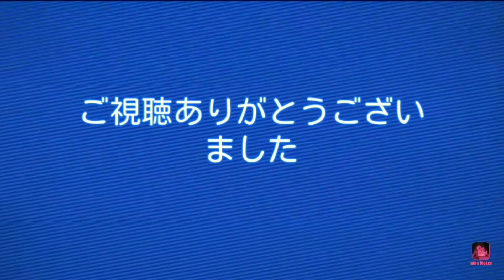【なるほど１０の麻雀日記#1】全自動麻雀卓を動かしてみます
自動で牌が出てくるのはすごいですね(*'ω'*)良かったら他の動画も見てね